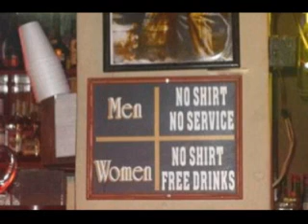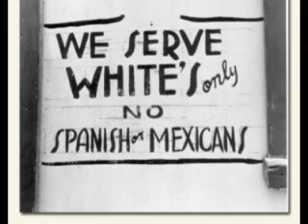Dres posegate sociol